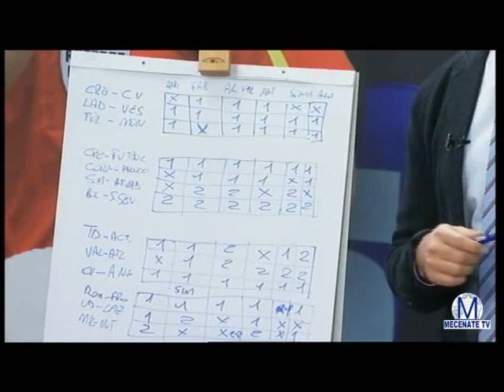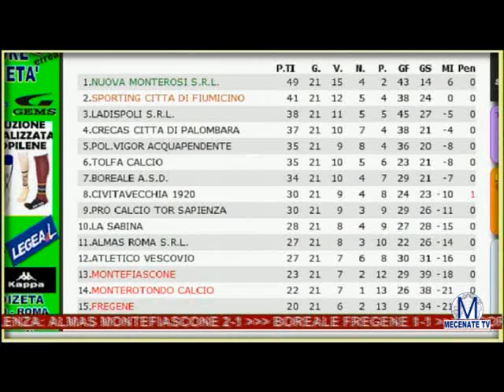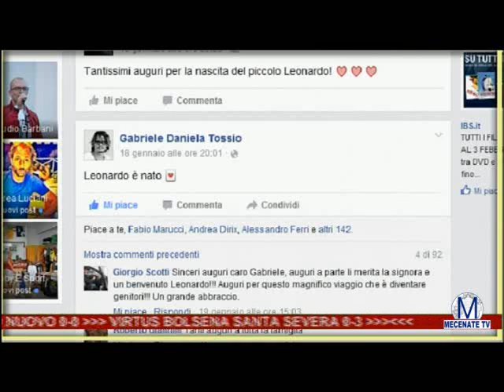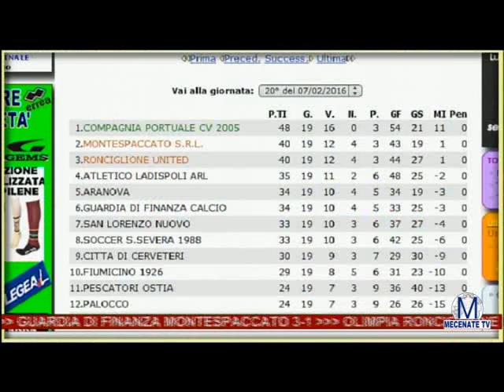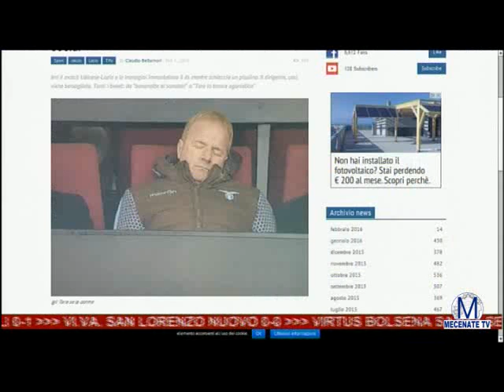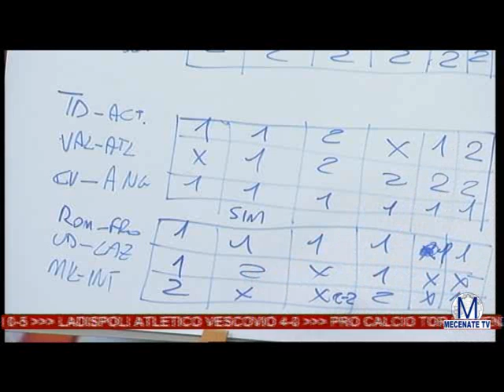Novantunesimo minuto 1 Febbraio 2016